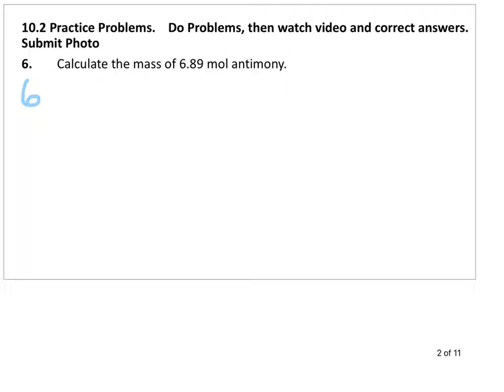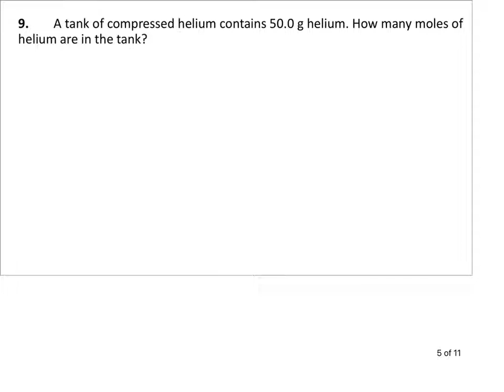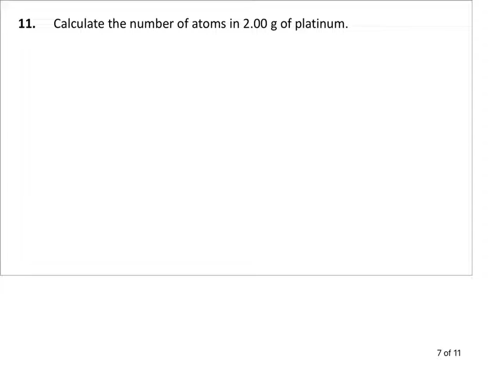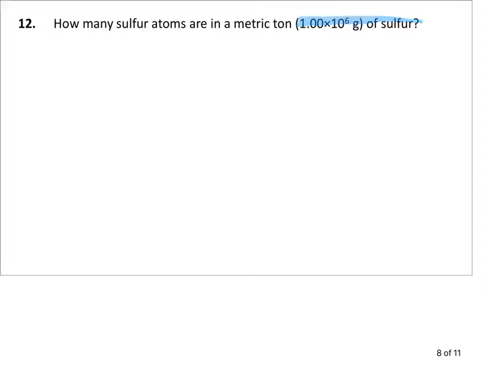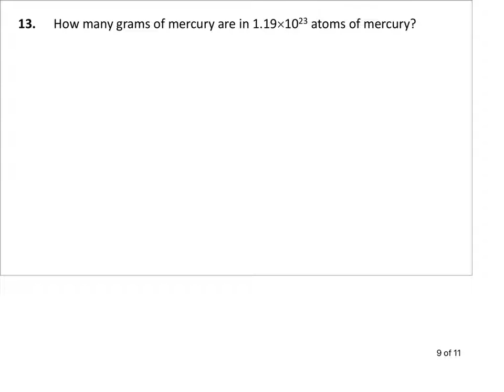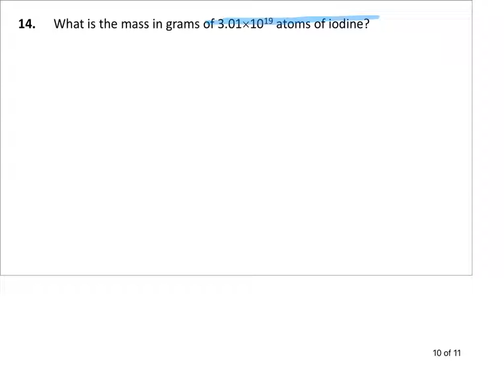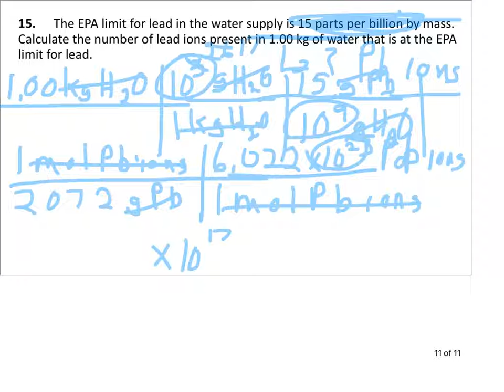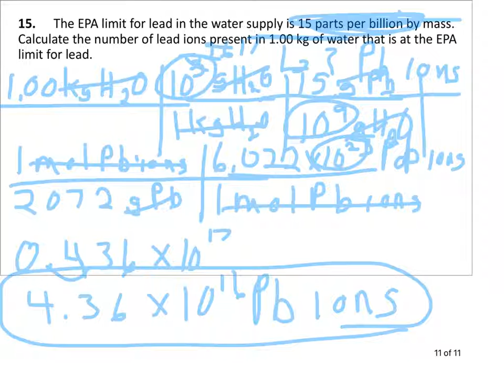Practice Problems 10.2